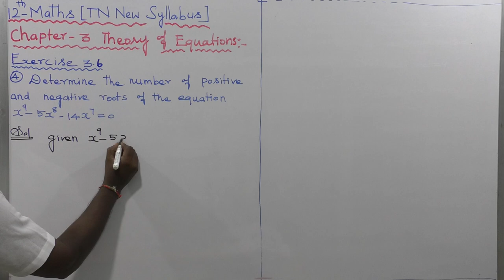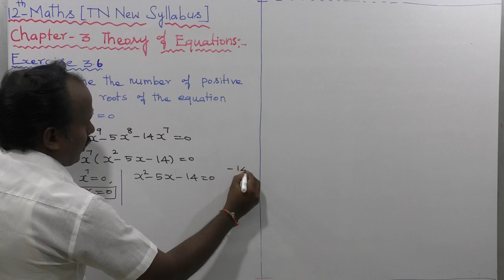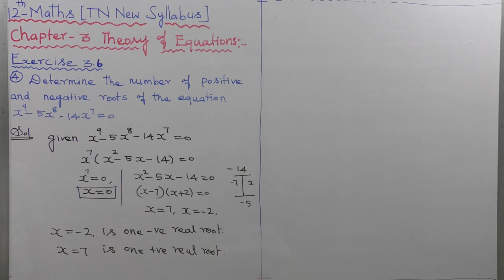EXERCISE 3.6 | Q. NO.4| THEORY OF EQUATIONS | CHAPTER 3 | TN NEW SYLLABUS 12 MATHS